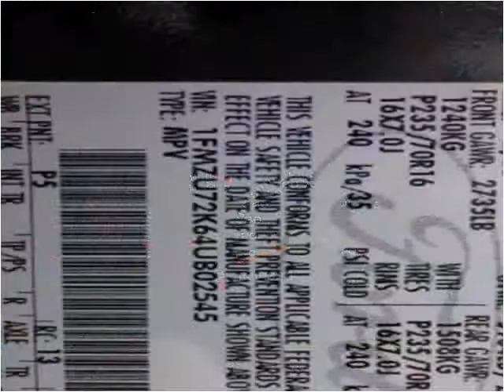2004 Ford Explorer Used Cars Baltimore MD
This 2004 Ford Explorer is available from CarZone USA.